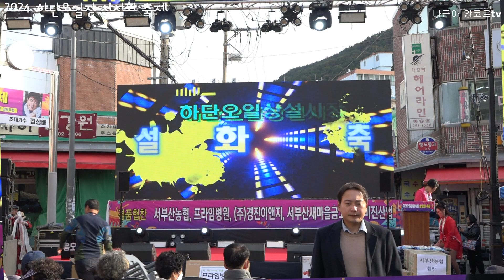가수-문경아 (정든님 하단 오일장상설화 축제